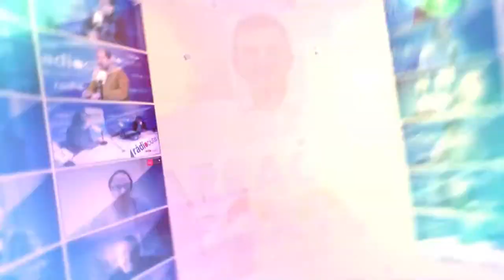Tgn100x100: Entrevista Òscar Peris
➡️Hem parlat amb l' Òscar Peris, delegat del Govern de la Generalitat al Camp de Tarragona, sobre diferents projectes d'actualitat del territori: POUM, obres de l'Hospital Joan XXIII, PLASEQTA o la futura ciutat judicial